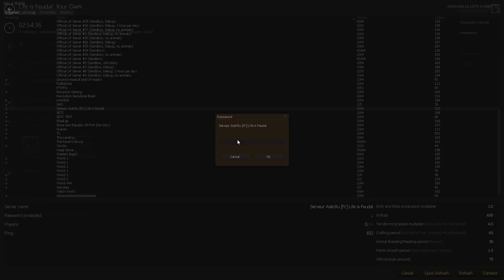Life is Feudal : YO - Gameplay découverte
Mon évaluation : Je rappel qu'au moment où je rédige cette évaluation, le jeu est encore en cours de développement (Alpha).

LiF est le jeu dont beaucoup d'entre nous ont rêvé, médieval, simulation et en plus multijoueur! En achetant le jeu dès maintenant (22 septembre 2014) vous aurez quand même droit à l'équivalent de dizaines et de dizaines d'heures de contenu, et ceci est principalement dû à la diversité dans les talents, il y en a énormement, de fermier à guerrier en passant par mineur, maçon et j'en passe. De plus, chacun des métiers a 5 compétences à faire évoluer individuellement, chaque compétence a à son tour 4 niveau différents, vous avez donc une petite idée de la profondeur de l'orientation de chaque joueur.

Ceci étant dit, toute cette diversité encourage (Je dirais même oblige) le jeu en équipe étant donné qu'un forgeron aura besoin de l'aide d'un mineur par exemple. Il n'y a pas de classe précise, chacun est libre de se spécialiser dans ce qu'il veut comme il le veut, cependant il y a une limite de points de compétences, un plafond. En gros, il vous sera quasiment impossible de profiter pleinement du jeu si vous jouez seul.

Dans le meilleur des scénarios, vous vous retrouverez donc avec un groupe de joueurs, entrain d'accomplir la tâche qui vous a été assignée afin de lentement mais sûrement bâtir votre petit village et d'être les rois du serveur!
Petit détail qui a une grande importance : Le VOIP est disponible, vous pouvez donc utiliser votre micro pour communiquer en jeu avec n'importe quel joueur à proximité, ce qui est vraiment indispensable dans ce genre de jeux.

Maintenant, ce qu'il faut savoir, et ce n'est une surprise pour personne, le jeu contient pas mal de bugs et beaucoup de fonctionnalités ne sont pas encore disponibless etc...
Quelques exemples : à certaines endroits, on peut voir en dessous de la map, des petits trous, on dirais que c'est du collage de différentes partie pour faire une seule et même carte. Le jeu est assez instable lorsqu'il y a plus d'une quarantaine de joueurs par serveur, certaines personne se retrouvent coincées dans le menu du jeu parfois et j'en passe...

Pour finir, je vais répeter ce que TotalBiscuit avait dit et qui s'applique parfaitement dans ce cas : Achetez ce jeu si vous aimez ce qui s'y trouve ACTUELLEMENT et non pas pour ce qu'il promet d'être dans le future.

Personellement, je pense que c'est un très bon jeu, manque un peu de finition (ce qui est normal, c'est une alpha) et nécessite un groupe pour vraiment pouvoir bien en profiter et évoluer.

Voici ma vidéo découverte sur "Life is Feudal: Your Own" un rpg multijoueur / simulation médiévale. Très prometteur avec déjà pas mal de contenu à portée de main, bon visionnage!